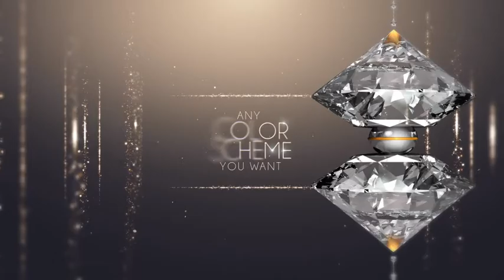Award Show (Best After Effects Projects)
Award Show features everything you need to create a professional awards show. With infinitely looping, modular elements and the ability to create your own color scheme.

Template included

Opener Version 1 (10 Place Holders – Duration 0:55)
Opener Version 2 (9 Place Holders – Duration 0:50)
Opener Version 3 (9 Place Holders – Duration 0:50)
Slideshow Version 1 (up to 20 Place Holders Video – 20 Place Holders Text – Duration 2:41)
Slideshow Version 2 (up to 20 Place Holders Video – 20 Place Holders Text – Duration 2:41)
Slideshow Version 3 (up to 20 Place Holders Video – 13 Place Holders Text – Duration 1:05)
Lower thirds (3 Versions – Duration 0:06 Default, Easily Extend)
Bumper (Duration 0:10, Easily Extend)
Overlays ( 2 and 4 screens – Duration 2:00, Easily Extend)
Closing Credits (Duration up to 2:00, Easily Extend)
2 Backgrounds (looped)
Features

Choose Your Own Colors
Looping Modular Elements – diamonds and Particles
No Plugins Required
Pre-Rendered for Faster Render Times
FullHD (1920×1080)
Note: All presets are pre-rendered. The plugins Trapcode Particular and Video Copilot Optical Flares are not required in order to edit Awards Show.

Music

Fanfare And Theme For Sporting Heroes